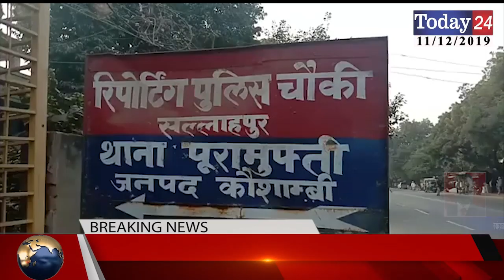पशु तस्कर को पकड़ने गए चौकी इंचार्ज पर हमला | Today24